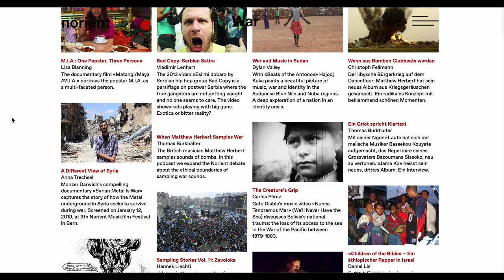Norient Space Beta - Sneak Preview 1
A sneak preview of the Beta-Version of the new Norient Space, a platform for the sound of the world: for contemporary music, quality journalism, cutting-edge research, and multimedia projects.